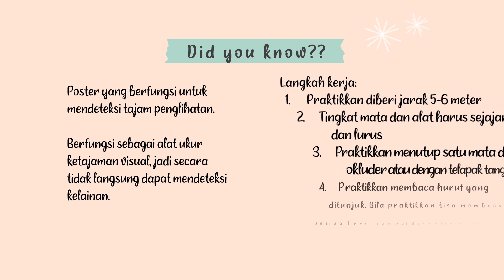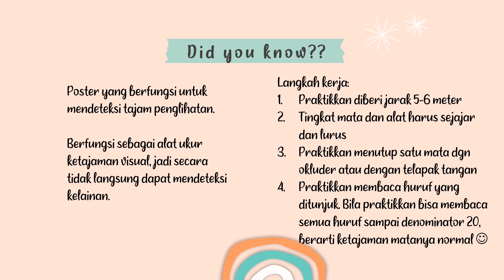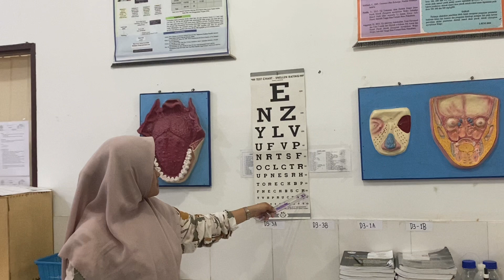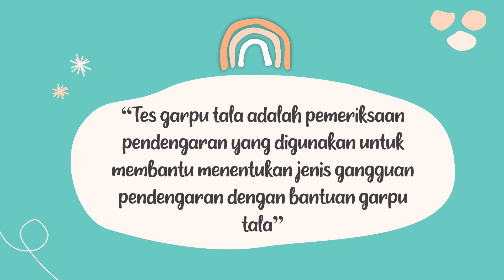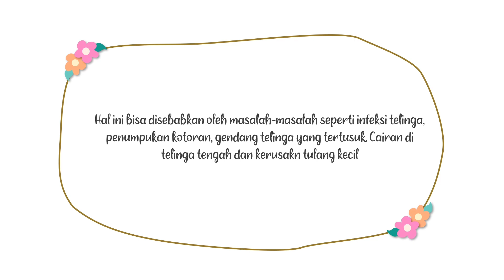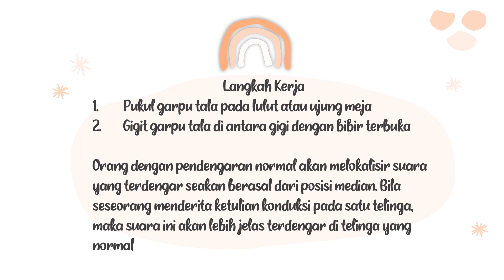cara menggunakan snellen rating dan garpu talla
Aulia salsabila - 1901083 -